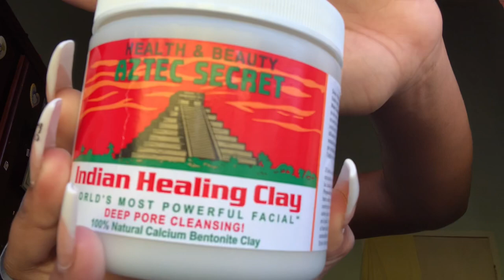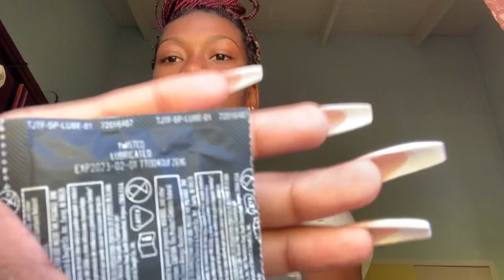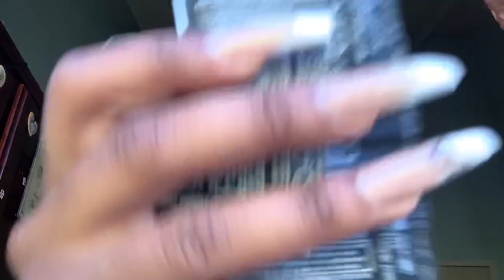What’s in my bag😱💦 (Vlogmas day 4☃️)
Love the appreciation and support😘❤️
Goal:1k😍